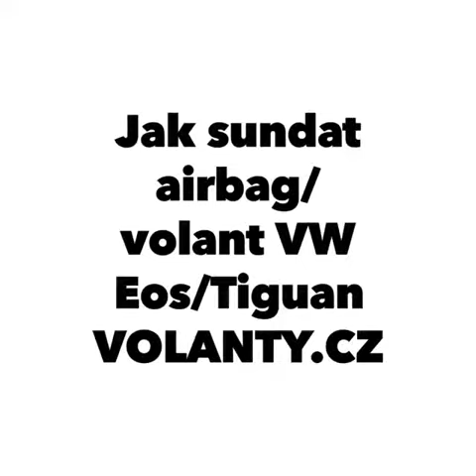Cum să dezasamblați volanul + airbagul Vw Eos - Tiguan 1 - Touran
Vw Eos - Tiguan 1- Touran